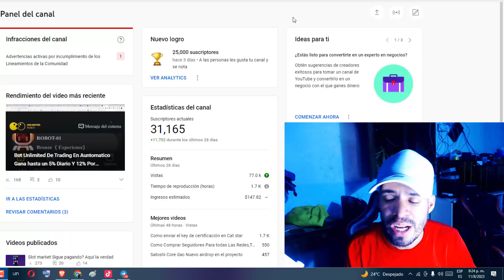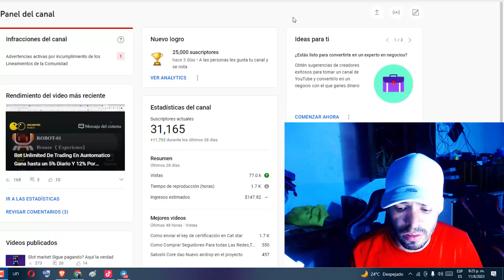El Nicho Que me a Echo ganar Mas Dinero Con Youtube Gracias Ya Somos 30K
como ganar dinero desde casa por internet en argentina,
como ganar dinero desde casa en internet,
como ganar dinero desde casa jugando con el celular,
como ganar dinero desde casa jugando,
de forma para ganar dinero desde casa jesús reynaldo crypto,
como ganar dinero desde mi casa sin invertir nada,
como ganar dinero desde mi casa con mi celular,
como puedo ganar dinero desde mi casa,
como puedo ganar dinero desde mi casa por internet,
ganar mucho dinero desde casa,
como puedo ganar dinero desde mi casa en colombia,
como ganar dinero desde casa con mi celular 2021,